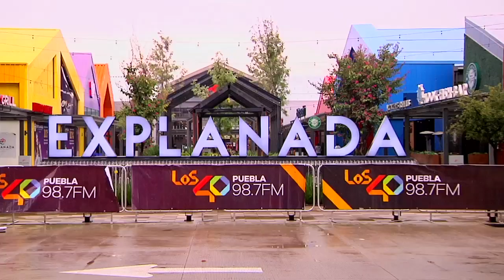Primera auto experiencia Puebla